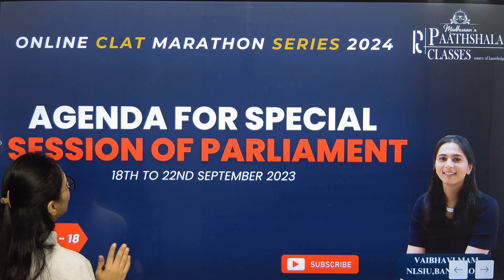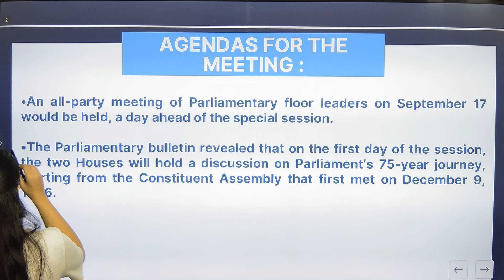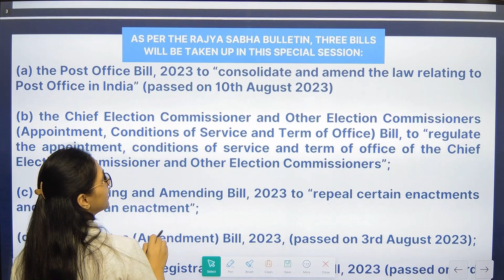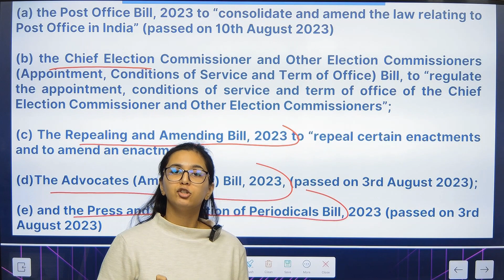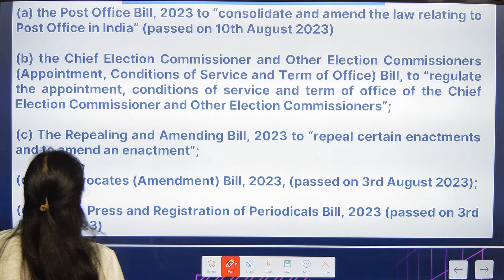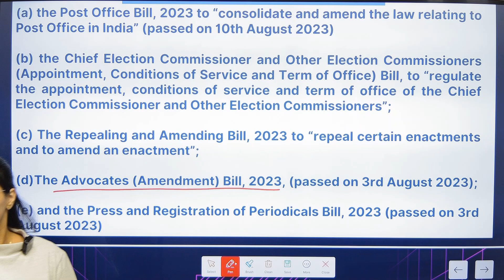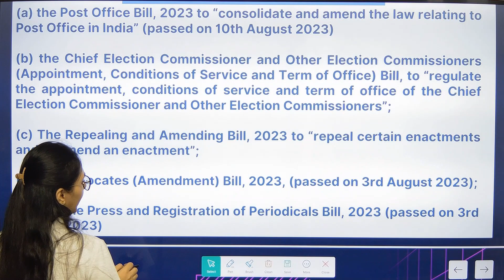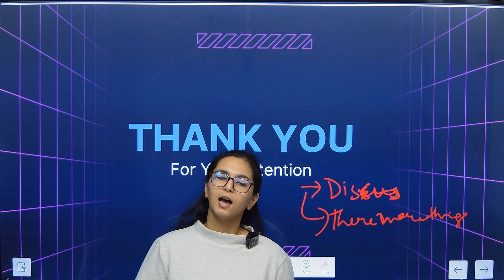AGENDA FOR SPECIAL SESSION OF PARLIAMENT | ONLINE CLAT MARATHON 2024, LECTURE-18